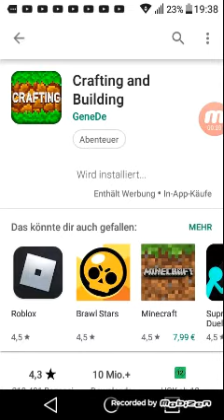Wrstw1mal craftin an bulden